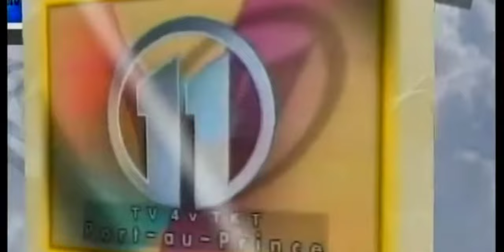⚠️Refijye ki nan kan yo ap tann polisye Kenyan 🇰🇪 yo vin ede yo rantre lakay yo. (Canal11Haïti)